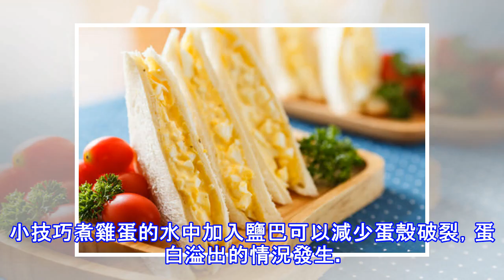幸福早餐！蛋沙拉三明治 ! 小朋友都能學得會！ 超贊的！！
幸福早餐！蛋沙拉三明治 ! 小朋友都能學得會！ 超贊的！！簡介和小朋友一起下廚是件很有趣的事情，不但能夠讓他們了解食物的來源、珍惜食物，也能增加他們吃飯的動力，更不用說透過這樣的行為所能增進的親子關係了，今天就和大家分享做法簡單，而且大人、小孩都愛吃的蛋沙拉三明治。原料雞蛋 4顆, , 吐司 10片, , 日式美乃滋(美奶滋) 2.5大匙, , 鹽 少許, , 黑胡椒 少許步驟1首先在冷水中加入鹽巴與雞蛋一起煮滾，並把雞蛋煮熟。 (煮滾後7~8分鐘) ＊煮蛋的時間會因為火力和鍋子大小而有所不同，請依照實際情況調整。2雞蛋煮熟後將蛋白與蛋黃分開，並將蛋白切碎。3將蛋黃與美奶滋、鹽、胡椒一起攪拌。...